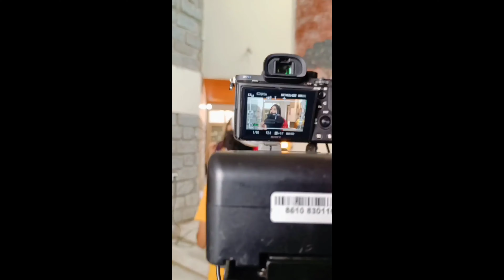ಮೊದಲ ಬಾರಿ ಡ್ಯಾನ್ಸಿಂಗ್ ಶೋ ವೇದಿಕೆಗೆ ಮೇಘನಾ ಮಗ ರಾಯನ್ ! ಮಗನ ಬಗ್ಗೆ ಮೇಘನಾ ಹೇಳಿದ್ದೇನು ?